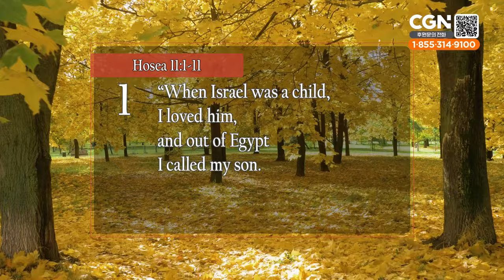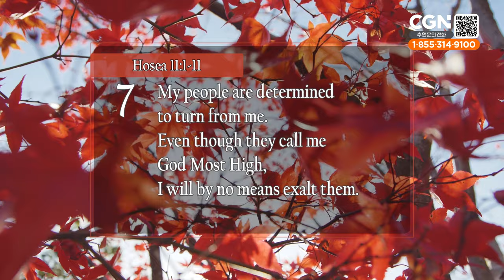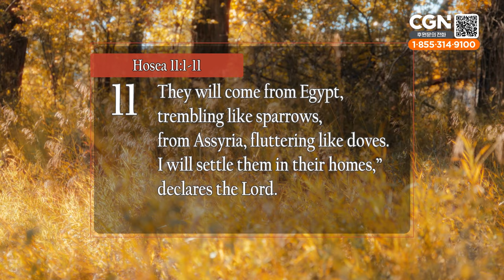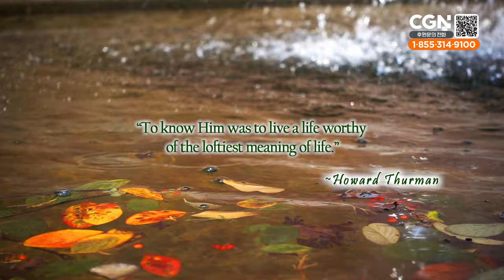Our Loving God (Hosea 11:1-11) Living Life 10/14/2024 Daily Devotional Bible Study